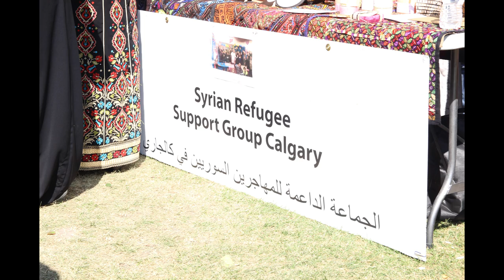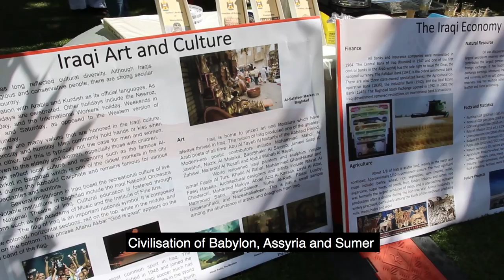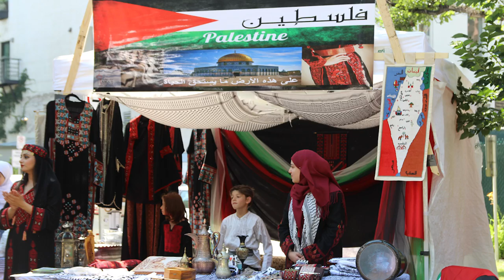CANADA FESTIVAL VLOG #1 || Calgary Arab Festival 2017 - مهرجان العرب كالكري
My vlog during the first day of Calgary Arab Festival 2017,
Algerian Tent, Yemeni Tent, Egyptian Tent, Iraqi Tent, Sudani Tent, Palestinian Tent and Syrian Tent.